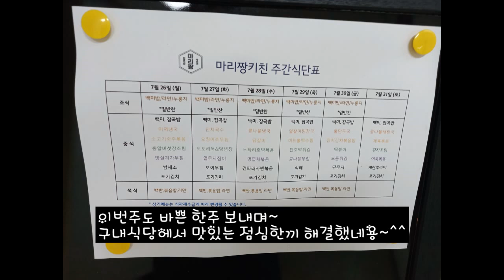2021년 7월 5주차 구내식당 점심메뉴입니당~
2021년 7월 5주차 구내식당 점심메뉴입니당~
이번주도 바쁜한주 열심히 일하고~